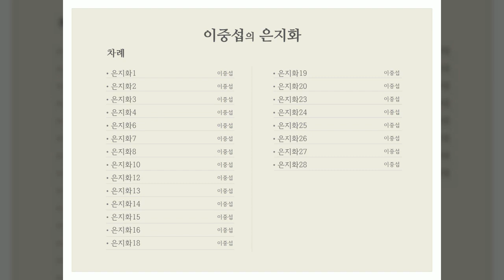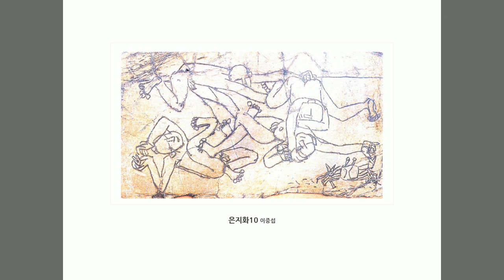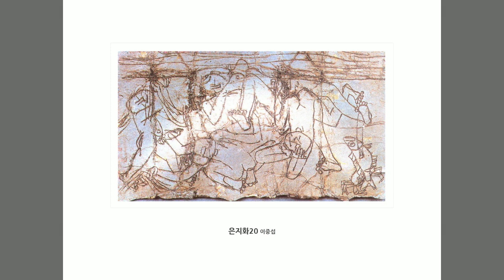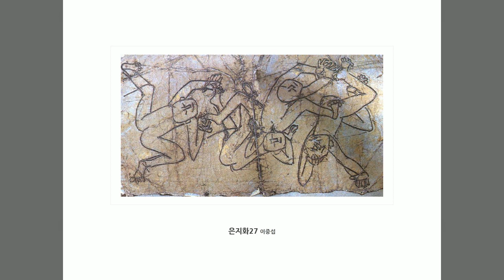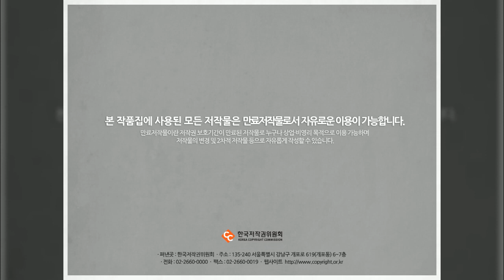이중섭, 은지화, 미술화보집, 한국저작권위원회, 공유마당